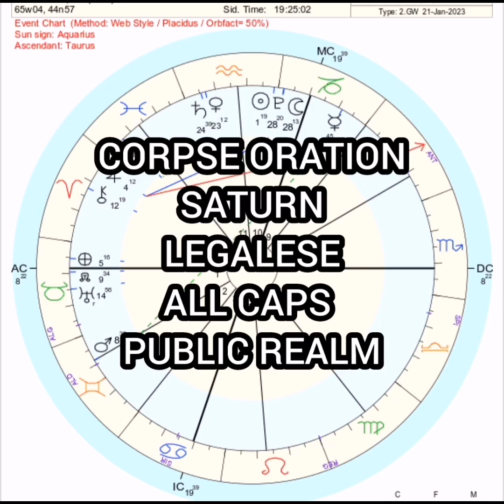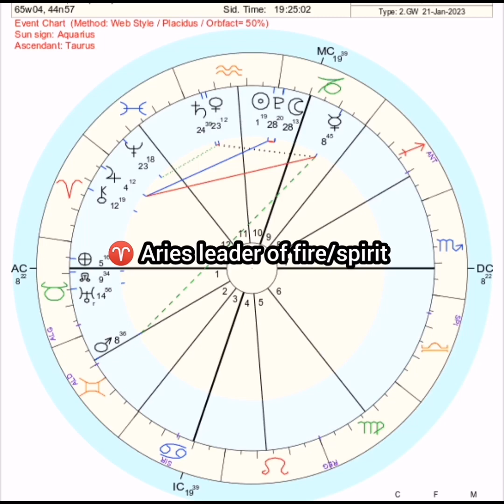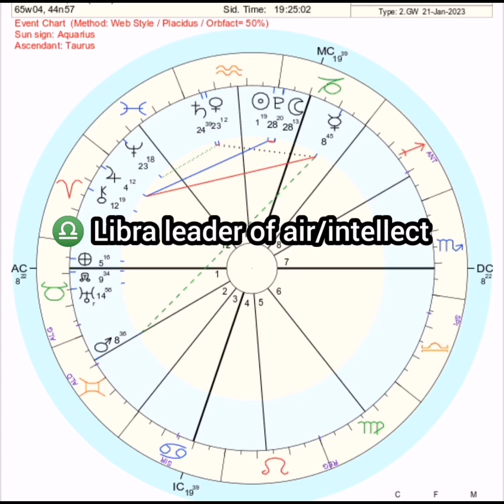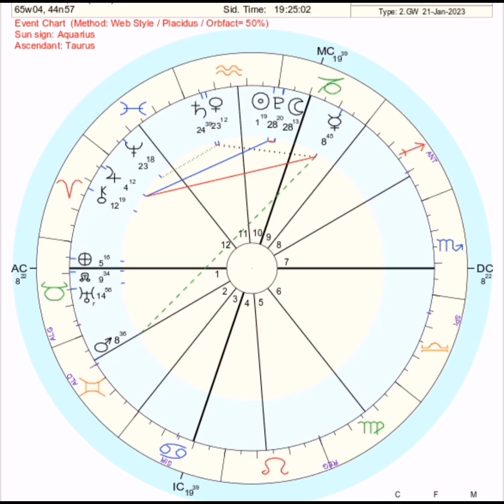New Moon Aquarius ♒ Jan 21,2023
I predict many more small victories in the V battles( one court has ruled it's not a V ;) but did we need a judge for that?😏🤭 )

and I see the information that germ theory has been thoroughly debunked spreading
 far n wide while we have this Aquarius ♒ moonth play out.

Get over to odysee where doctors who use the actual scientific method are. Tom Cowan, Dr Sam and Mark Bailey

THE END OF GERM THEORY { look it up on odysee
and do some homework.

Take your life seriously. Who tells you what to do, what drugs to take, what to eat, etc and do they deserve that role in your life?!